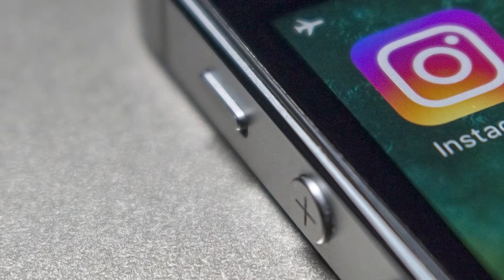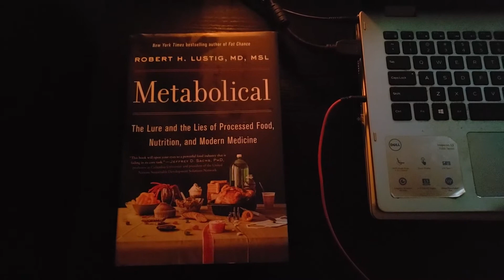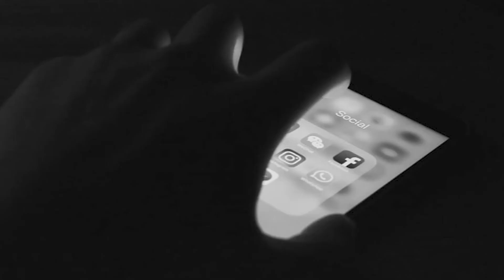I deleted my social media... (90 days later)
But a few months ago I finally decided to "cut the chord", and I can't speak highly enough on the benefits I've experiened since then.

A few of the benefits that I've experienced are:

1) Increased productivity
2) Improved sense of reality
3) Better mental health
4) Forming opinions outside of the social media echo chamber
5) More time to nurture friendships

Book Links:
Digital Minimalism
Winning Through Intimidation

AMAZON STOREFRONT